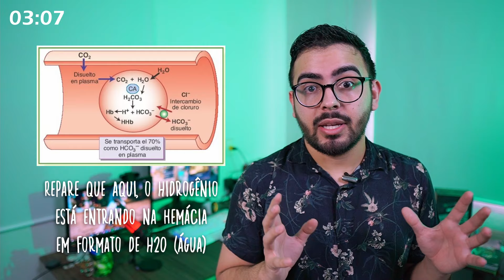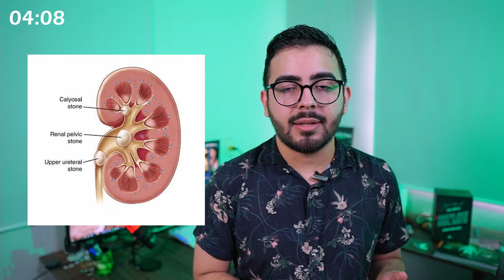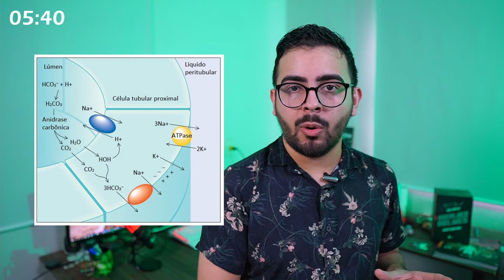Equilíbrio Ácido-Base em 5 Minutos │ MEDICINA RESUMIDA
Você conhece quais são as 3 linhas de regulação do nosso pH corporal? Confere o vídeo e deixa aquele like maroto ;)

(Curte, comenta e compartilha pra dar aquela moral)

0:00 - Introdução
0:53 - O que é o  pH?
1:23 - Definição de Ácidos e Bases
3:03 - Primeira linha de controle: Sistema Tampão
5:05 - Segunda linha de controle: Sistema Respiratório
5:52 - Terceira linha de controle: Sistema Renal
6:51 - Conclusão